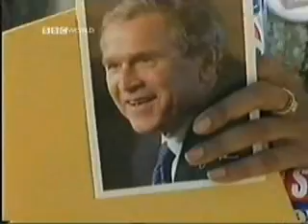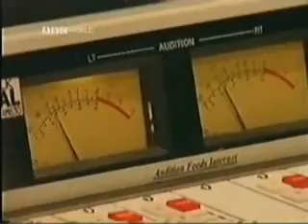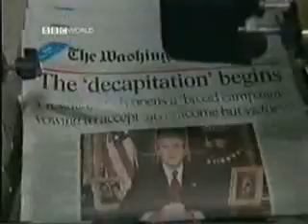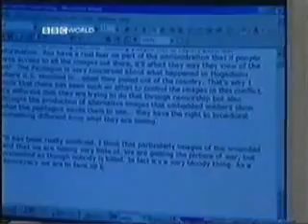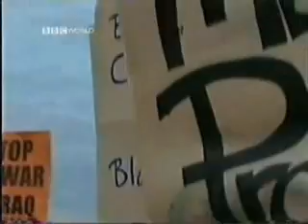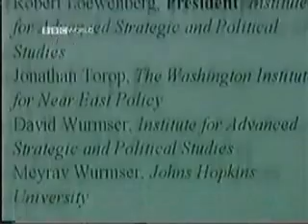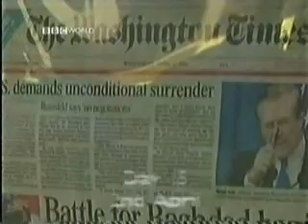The War Party - BBC Panorama